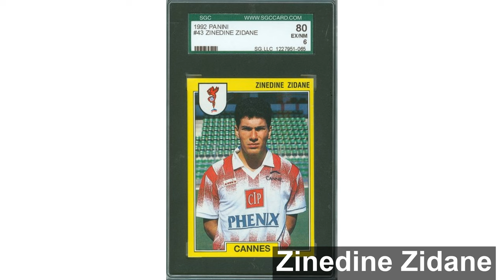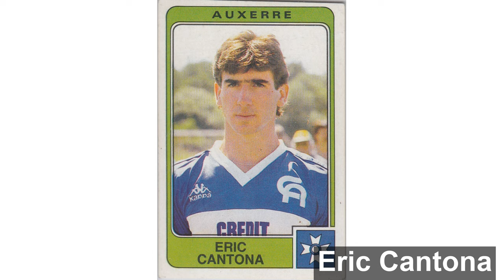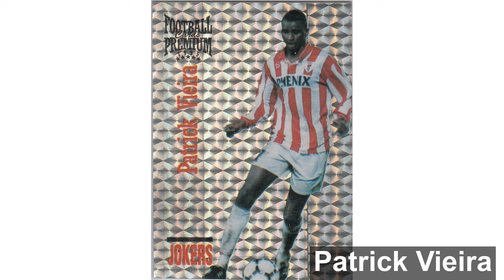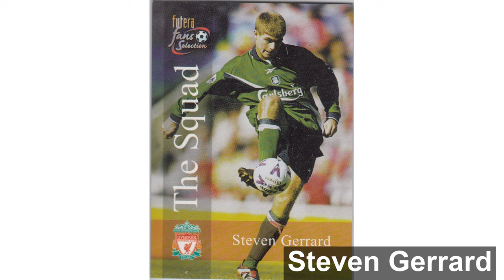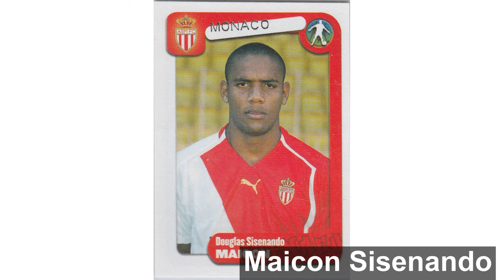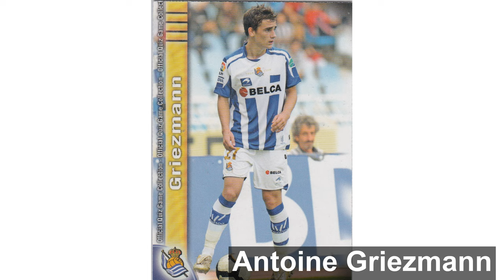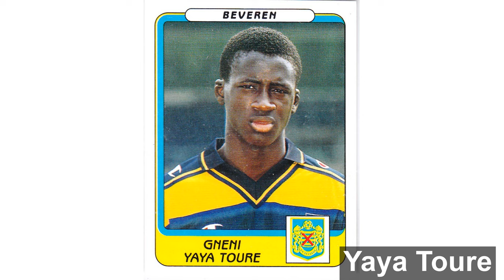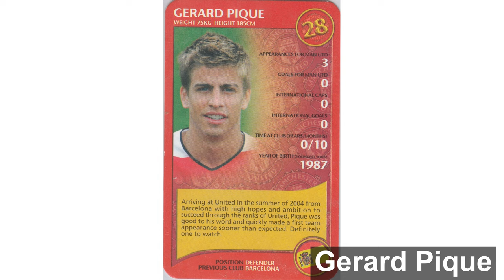Soccer Cards: Decade All-Stars (1990s to 2010s)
1990s – First XI

Forwards:
Ronaldo (BRA)
Rivaldo (BRA)
Romário (BRA)
Roberto Baggio (ITA)

Midfielders:
Lothar Matthäus (GER)
Zinedine Zidane (FRA)
Fernando Redondo (ARG)

Defenders:
Paolo Maldini (ITA)
Franco Baresi (ITA)
Lilian Thuram (FRA)

Goalkeeper:
Oliver Kahn (GER)

Manager:
Alex Ferguson (SCO)

1990s - Second XI

Forwards:
Luís Figo (POR)
Gabriel Batistuta (ARG)
Hristo Stoichkov (BUL)
Dennis Bergkamp (NED)
Davor Šuker (CRO)

Midfielders:
Ruud Gullit (NED)
Michael Laudrup (DEN)
Dejan Savićević (YUG)

Defenders:
Matthias Sammer (GER)
Cafu (BRA)

Goalkeeper:
Peter Schmeichel (DEN)

Manager:
Fabio Capello (ITA)

1990s – Substitutes:

George Weah (LIB)
Eric Cantona (FRA)
Jurgen Kohler (GER)
Roy Keane (IRE)
Alessandro Del Piero (ITA)
Ryan Giggs (WAL)
Christian Vieri (ITA)
Fernando Hierro (SPA)
Marcel Desailly (FRA)
Jose Luis Chilavert (PAR)
Predrag Mijatović (YUG)
Thomas Ravelli (SWE)

2000s – First XI

Forwards:
Thierry Henry (FRA)
Zlatan Ibrahimović (SWE)
Ronaldinho (BRA)
Andriy Shevchenko (UKR)

Midfielders:
Kaká (BRA)
Xavi Hernández (SPA)
Patrick Vieira (FRA)

Defenders:
Roberto Carlos (BRA)
Alessandro Nesta (ITA)
John Terry (ENG)

Goalkeeper:
Gianluigi Buffon (ITA)

Manager:
José Mourinho (POR)

2000s – Second XI

Forwards:
Ruud Van Nistelrooy (NED)
Raúl (SPA)
David Villa (SPA)
Samuel Eto’o (CAM)

Midfielders:
David Beckham (ENG)
Pavel Nedvěd (CZE)
Claude Makélélé (FRA)
Steven Gerrard (ENG)

Defenders:
Fabio Cannavaro (ITA)
Javier Zanetti (ARG)

Goalkeeper:
Iker Casillas (SPA)

Manager:
Marcelo Lippi (ITA)

2000s – Substitutes:

Carles Puyol (SPA)
Maicon Sisenando (BRA)
Paul Scholes (ENG)
Robinho (BRA)
Wesley Sneijder (NED)
Xabi Alonso (SPA)
Hernán Crespo (ARG)
Gianluca Zambrotta (ITA)
Andrea Pirlo (ITA)
Didier Drogba (IVO)
Francesco Totti (ITA)
Diego Forlán (URU)

2010s – First XI

Forwards:
Christiano Ronaldo (POR)
Robert Lewandowski (POL)
Neymar (BRA)
Lionel Messi (ARG)

Midfielders:
Andres Iniesta (SPA)
Luka Modric (CRO)
Eden Hazard (BEL)
Bastian Schweisteinger (GER)

Defenders:
Marcelo (BRA)
Sergio Ramos (SPA)

Goalkeeper:
Manuel Neuer (GER)

Manager:
Pep Guardiola (SPA)

2010s – Second XI

Forwards:
Luis Alberto Suarez (URU)
Edison Cavani (URU)
Sergio Aguero (ARG)
Antoine Griezmann (FRA)

Midfielders:
Arjen Robben (NED)
Franck RIbery (FRA)
Kevin De Bruyne (BEL)
Sergio Busquets (SPA)

Defenders:
Daniel Alves (BRA)
Vincent Kompany (BEL)

Goalkeeper:
Thibaut Courtois (BEL)

2010s – Substitutes:

N'Golo Kante (FRA)
Paul Pogba (FRA)
Toni Kroos (GER)
David De Gea (SPA)
Gareth Bale (WAL)
Yaya Toure (IVO)
David Silva (SPA)
Philipp Lahm (GER)
Thiago Silva (BRA)
Thomas Müller (GER)
Mohamed Salah (EGY)
Sadio Mane (SEN)
Kylian Mbappe (FRA)
Jamie Vardy (ENG)
Romelu Lukaku (BEL)
James Rodriguez (COL)
Harry Kane (ENG)
Karim Benzema (FRA)
Alexis Sanchez (CHI)
Arturo Vidal (CHI)
Gerard Pique (SPA)
Philippe Coutinho (BRA)
Tim Howard (USA) (Honorable Mention)